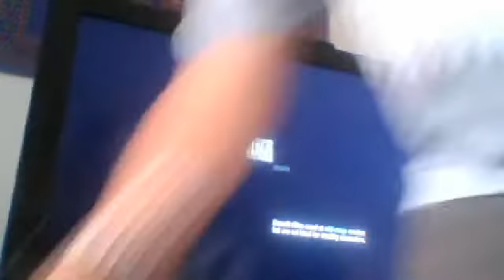weird glitch in far cry 3